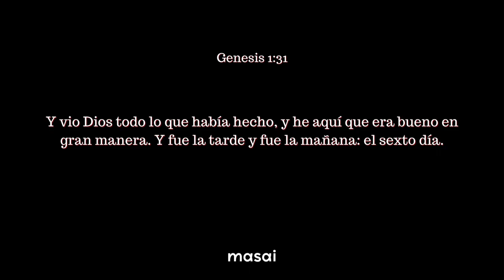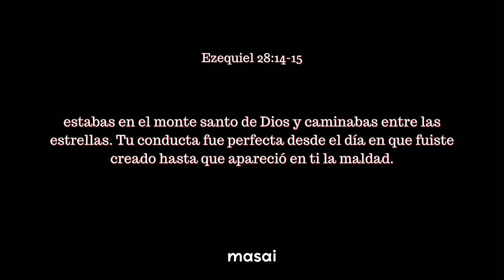EP. 03 | La maldad del hombre | walk on el podcast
Episodio 03
En esta ocasión hablamos sobre el origen de la maldad del ser humano, sus consecuencias y como cada día aumenta más. Con esto damos fin a la trilogía MALDAD-BONDAD-REDENCIÓN.